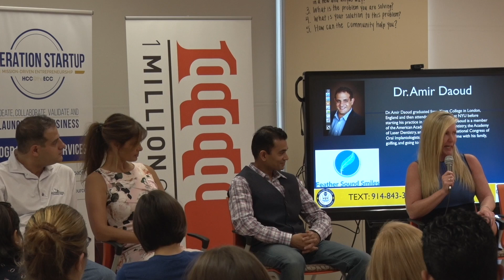HCC Hawk TV OPERATION START UP HEALTHCARE LEADERSHIP